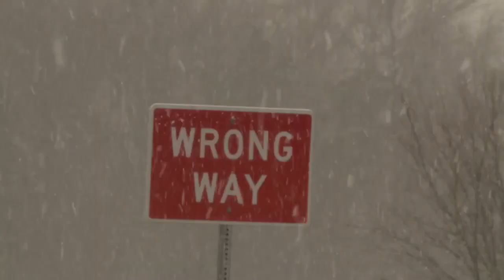Jamie McCracken's 6PM report from Laurel County